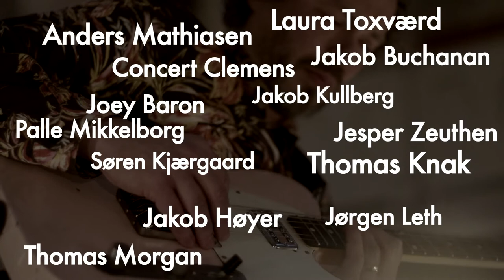Fødselsdagskoncert 12.april 2018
Med Jørgen Leth, Peter Laugesen, Joey Baron, Thomas Knak, Palle Mikkelborg, Thomas Morgan, Jesper Zeuthen, Maria Laurette Friis, Kresten Osgood, Søren Kjærgaard, Jakob Høyer, Anders Mathiasen, Jakob Buchanan, Concert Clemens, Jakob Kullberg & Laura Toxværd.